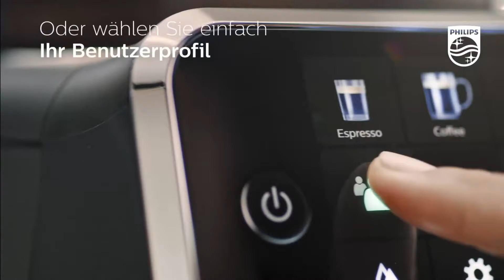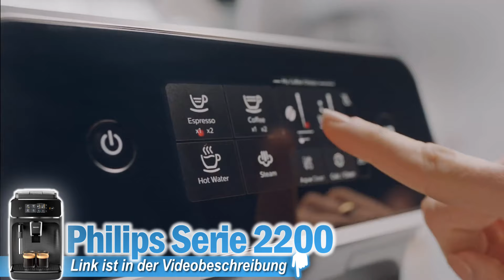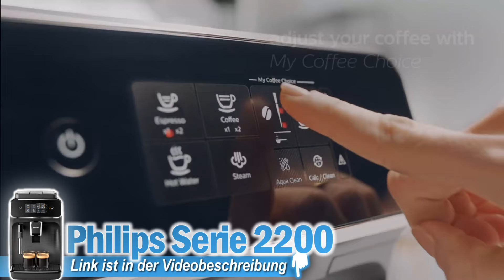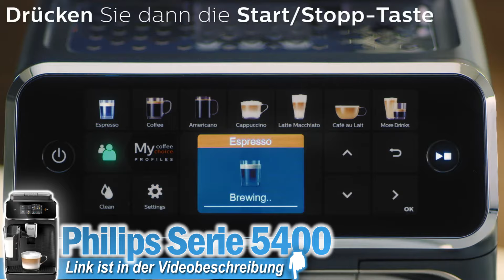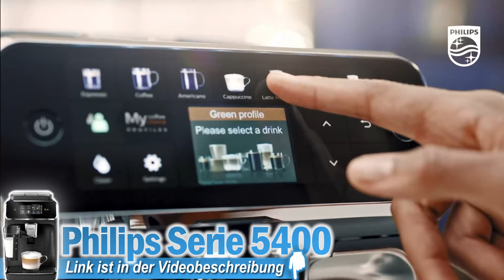PHILIPS KAFFEEVOLLAUTOMATEN 2025 | Test & Vergleich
💥Beste Philips Kaffeevollautomaten 2025💥

0:00 Intro
0:50 Philips Serie 2200
2:32 Philips 2300 Series
3:56 Philips Serie 5400

Philips Kaffeevollautomaten sind bekannt für ihre Qualität, Benutzerfreundlichkeit und innovative Technologie, die es ermöglicht, eine Vielzahl von Kaffeespezialitäten mit nur einem Knopfdruck zu genießen. Hier sind die wichtigsten Eigenschaften und Vorteile von Philips Kaffeevollautomaten:

**1. Vielfalt an Kaffeespezialitäten:**
Philips Kaffeevollautomaten bieten eine breite Palette an Kaffeespezialitäten, von klassischem Espresso und Lungo bis hin zu Cappuccino, Latte Macchiato und anderen Milchkaffees. Viele Modelle ermöglichen es, die Kaffeestärke, das Aroma und die Menge individuell anzupassen, um den perfekten Kaffee nach deinem Geschmack zu kreieren.

**2. Integriertes Mahlwerk:**
Die Maschinen sind mit hochwertigen Keramikmahlwerken ausgestattet, die langlebig und präzise sind. Keramikmahlwerke verhindern Überhitzung und sorgen dafür, dass der Kaffee stets frisch gemahlen wird, was das Aroma und den Geschmack maximiert. Die Mahlgradstufen sind oft einstellbar, sodass du den Mahlgrad an deine Vorlieben anpassen kannst.

**3. Benutzerfreundlichkeit:**
Philips legt großen Wert auf einfache Bedienung. Die Kaffeevollautomaten sind mit intuitiven Bedienelementen und benutzerfreundlichen Displays ausgestattet, die die Auswahl und Anpassung der Kaffeespezialitäten erleichtern. Einige Modelle verfügen über Touchscreen-Displays oder Tasten mit klaren Symbolen und Texten.

**4. Automatisches Milchsystem:**
Viele Philips Kaffeevollautomaten sind mit einem integrierten Milchsystem ausgestattet, das die Zubereitung von Milchkaffeespezialitäten vereinfacht. Das automatische Milchsystem schäumt die Milch direkt in die Tasse und sorgt für einen perfekten Milchschaum. Einige Modelle bieten sogar ein abnehmbares Milchsystem, das leicht zu reinigen ist.

**5. Wartung und Reinigung:**
Philips Kaffeevollautomaten sind für ihre einfache Wartung und Reinigung bekannt. Viele Modelle verfügen über automatische Reinigungs- und Entkalkungsprogramme, die die Maschine in optimalem Zustand halten. Abnehmbare Brühgruppen und Milchsysteme erleichtern die manuelle Reinigung und tragen zur Langlebigkeit der Maschine bei.

**6. Kompakte und stilvolle Designs:**
Die Kaffeevollautomaten von Philips zeichnen sich durch ihr kompaktes und modernes Design aus, das sich nahtlos in jede Küche einfügt. Trotz ihrer kompakten Größe bieten sie eine große Auswahl an Funktionen und eine hohe Kapazität für Wasser und Bohnen, was sie ideal für den täglichen Gebrauch macht.

**7. Energieeffizienz:**
Viele Philips Kaffeevollautomaten sind energieeffizient gestaltet und verfügen über Funktionen wie automatische Abschaltung und Energiesparmodi. Diese Funktionen tragen dazu bei, den Energieverbrauch zu reduzieren und die Umwelt zu schonen.

**Zusammengefasst** bieten Philips Kaffeevollautomaten eine hervorragende Mischung aus Benutzerfreundlichkeit, Vielfalt an Kaffeespezialitäten und einfacher Wartung. Sie sind mit hochwertigen Keramikmahlwerken, intuitiven Bedienelementen und effizienten Milchsystemen ausgestattet, die den Kaffeegenuss auf Knopfdruck ermöglichen. Die kompakten und stilvollen Designs machen sie zu einer attraktiven Ergänzung für jede Küche. Wenn du Wert auf Qualität, Komfort und Vielseitigkeit legst, sind Philips Kaffeevollautomaten eine ausgezeichnete Wahl.